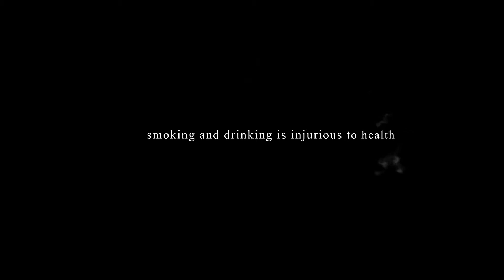SWACCH BHARAT - Thummala Sai Karthik Mahendra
A "KANISHK PRODUCTIONS" Movie..

Evvala Na Alludi Bday (KANISHK- SAMY).

I am giving this movies as a gift to him...

Sorry guys as i need to upload this movie today, i am unable to complete the movies with the Dubbing and subtitles..

Sorry guys.

Film By THUMMALA SAI KARTHIK MAHENDRA.